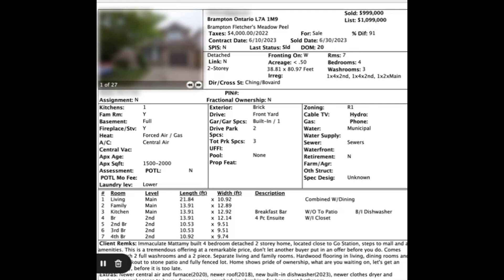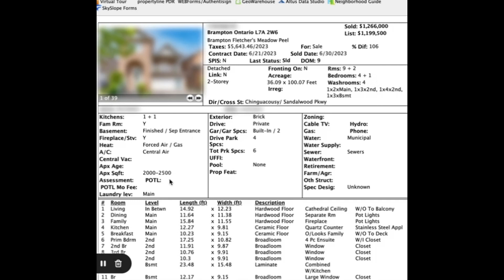Brampton Real Estate Market Update ( How is home sale and prices and Listings)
🏠🌇 Welcome to the world of Toronto real estate! 🌆🏡

🔑 Harry Bariar, your dedicated real estate broker, bringing you Brampton daily market updates and insights to help you navigate the ever-changing housing landscape. 📈

📢 Join me on this exciting journey as we explore the world of Toronto real estate together! Let's find your dream home or make the right investment today. 💼💫"